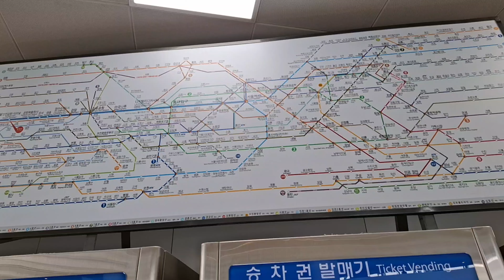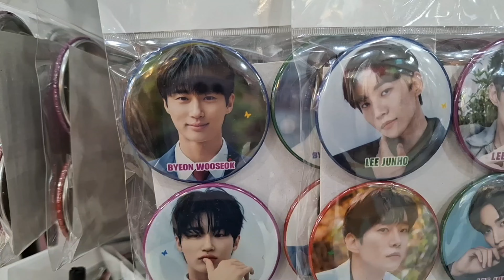SOUTH KOREA 2024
Aaaaaaaa finally I've finished editing it. College has been crazy sooo it's hard to find time to edit. This was actually last july pa so yeah.

This trip is veryy dilaw coded hahahshau and also the outfits that I wore. Also, been obsessed with maki's song dilawww it's so good. I'll edit sg trip next tho it's just a very short trip.

I am missing south korea alreadyyy should have stayed there for a month loll cuz theres still a lot of stuff that id like to goo and try huhu